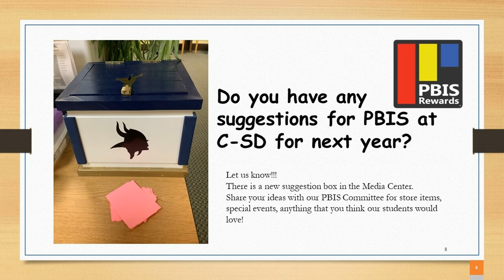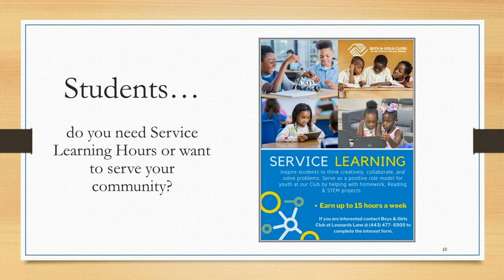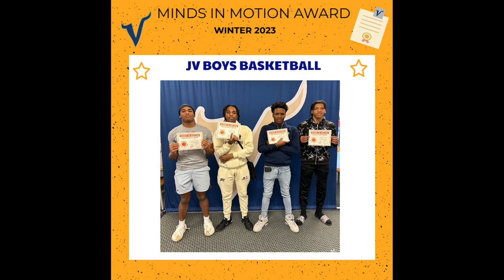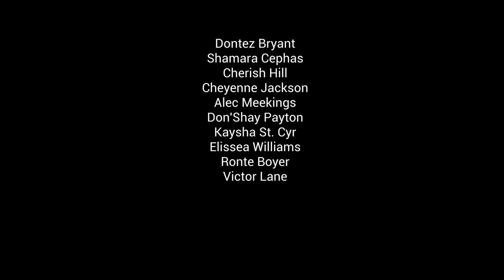March 24th Movie